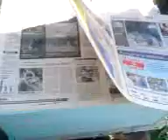IMPLEMENTOSGM,PISO ORGANICOS POR 3.000 HACEMOS ESTE 2016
Recuerde hacemos Materiales Apicolas Misión,
1.-Camaras de crias $ 11.900 todos los precios mas iva .
2.-Velos 8.500
3.-Guantes $ 6000
5.-Chaquetas $ 19.00
6.-Overoles $ 10.000
7.- Marcos, y Otros muchos mas; Destacando la calidad de nuestros Productos por el costo de venta.
8.- - IMPLEMENTOSGM@HOTMAIL .COM conchali Santiago (Chile)JUAN MUÑOZ 4251 llame.12 A 18.HORA cel. 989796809 fijo 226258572l

 La apiterapia consiste en la aplicación local de microdosis de veneno de abejas vivas, con fines terapéuticos de excelente resultados y en forma natural. Tratamos: Artrosis, artritis, lumbagos, sistema nerviosos, túnel carpiano, entre otras dolencias